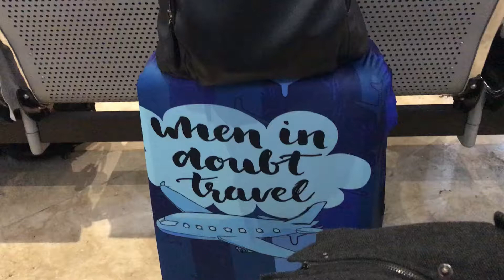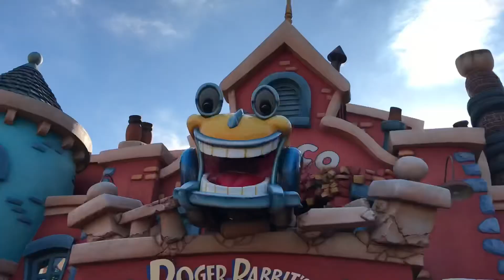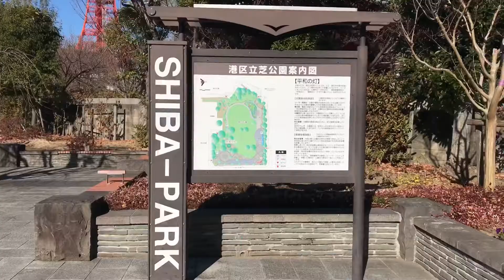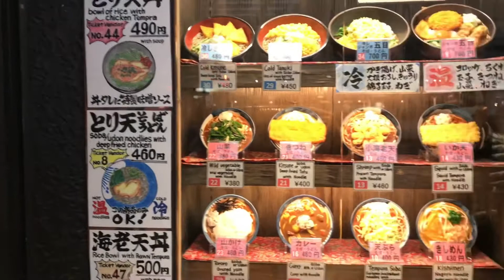Japan Travel 2017-2018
Compilation of my Japan Tour December 27 2017 to January 1 2018
✈️ Japan Airlines 🏬 Best Western Tokyo - Nishikasai 🗼🏰 Yokoso 🎢🎡Klook